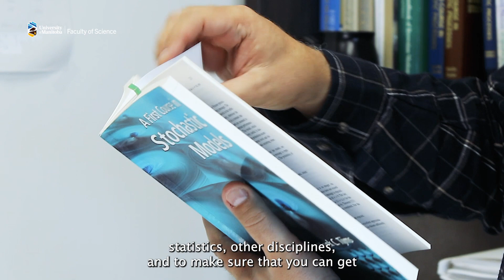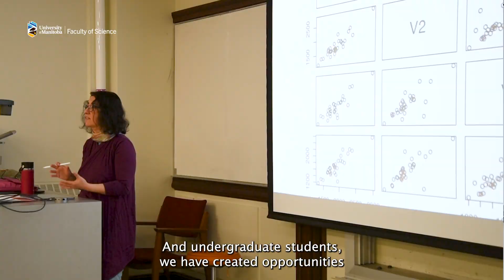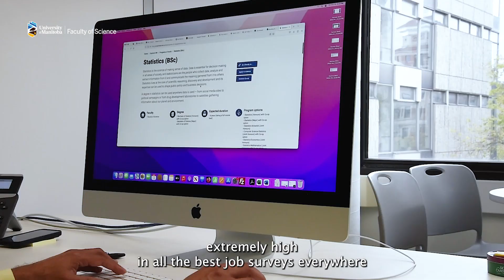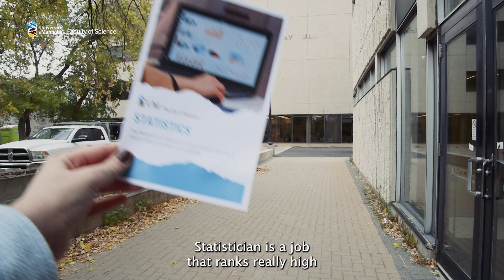Get to know the Department of Statistics at the University of Manitoba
The Department of Statistics provides research expertise in diverse areas of Statistics and Probability. Explore the variety of program options and prepare yourself for diverse and rewarding careers collecting, analyzing, and interpreting data.